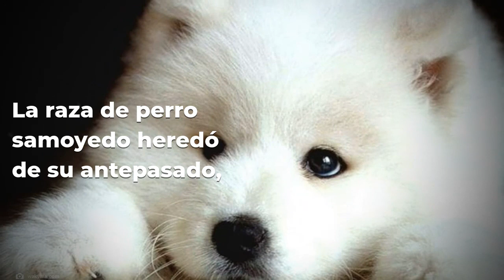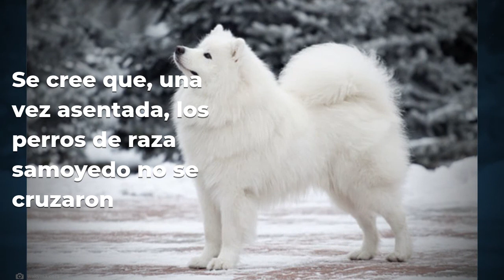TODO sobre la Raza de Perro Samoyedo, ¡un peludito encantador!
Si estás interesado en la raza de perro samoyedo, esto es lo primero que necesitas saber: El origen del perro samoyedo se sitúa en la zona entre Siberia y el norte de Europa. Fue en la época de los zares rusos por las tribus samoyedas, que dan nombre a la raza. Consiguieron criar y desarrollar a un perro no sólo capaz de tirar de trineos, sino polifacético y que les sirvió de gran ayuda en todo tipo de tareas diarias. Fuente